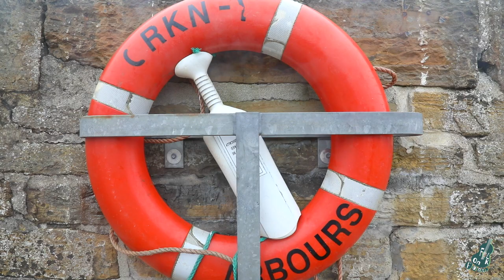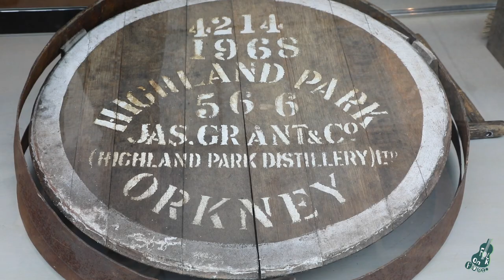Introducing Folk On Foot: Season 4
This season we're walking with Nancy Kerr, John Jones of Oysterband, Kris Drever, Peggy Seeger, Bella Hardy and Rachel Newton.

We’ve travelled hundreds of miles across the UK to record these wonderful artists. From the shore of Scapa Flow on Orkney with Kris Drever to Old Winchester Hill with John Jones and from Peggy Seeger’s home village of Iffley near Oxford to the rain-swept Edale Valley in the Peak District with Bella Hardy, it’s been another exhilarating journey. We start on the towpath of the Kennet and Avon Canal in Wiltshire where Nancy Kerr used to moor her narrow boat. We just keep on proving that listening to music performed at the place where it was conceived brings it vividly to life.